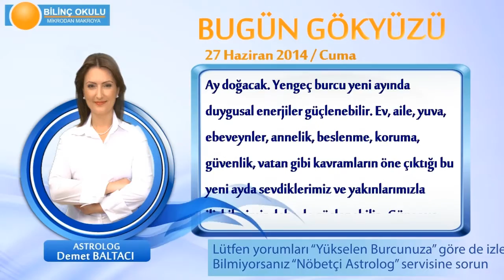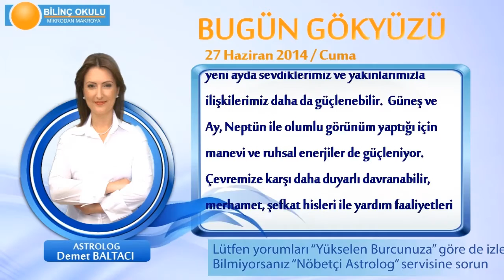YENGEÇ Burcu, GÜNLÜK Astroloji Yorumu,27 HAZİRAN 2014, Astrolog DEMET BALTACI Bilinç Okulu